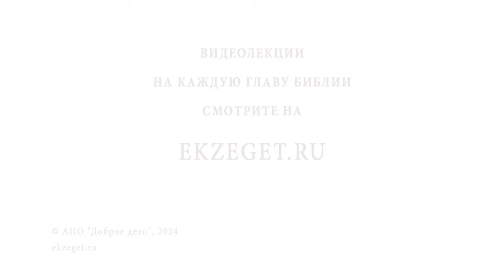Как вести себя родственникам усопшего первые 40 дней? Священник Владислав Береговой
Команда Экзегет.

На библейском портале Экзегет священник Владислав Береговой отвечает на вопрос: "Как вести себя родственникам усопшего первые 40 дней?"

🔸  Скорбь об усопшем
🔸  Усиленная молитва
🔸  Чтение псалтири